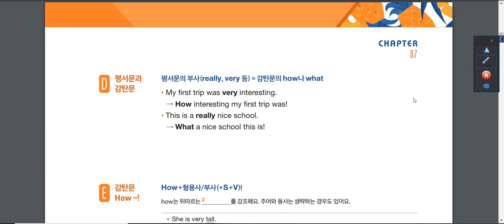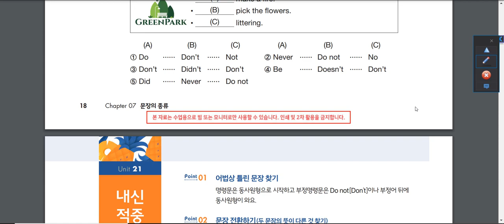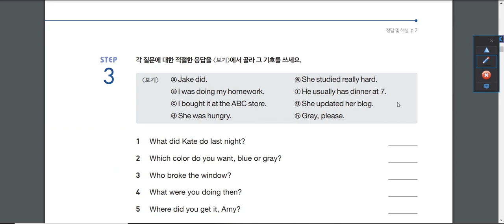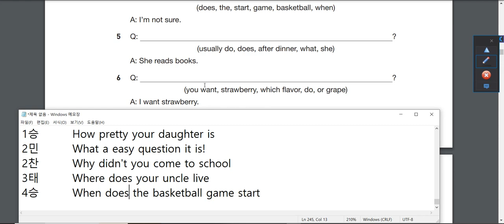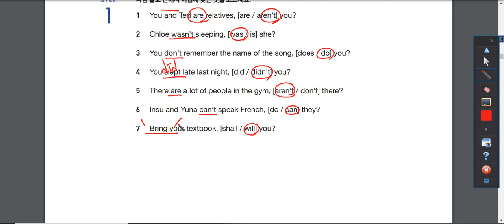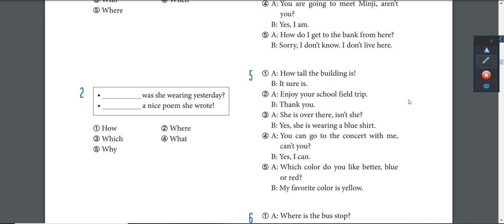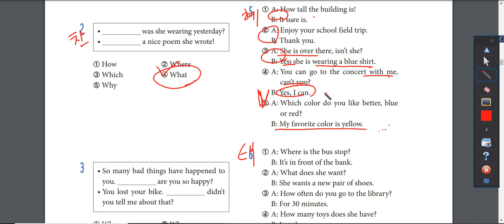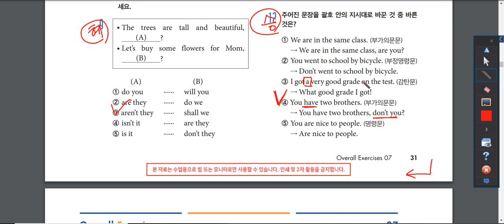그래머 인사이드 Starter 문장의 종류 일부